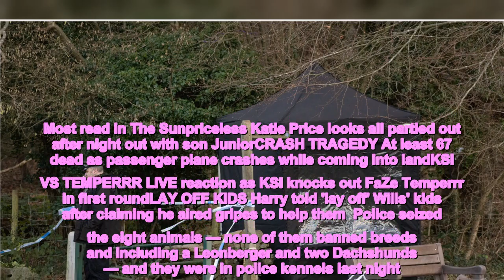'FRENZIED' ATTACK Powerful 11st Leonberger being walked by woman who was mauled to death by pack of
A WOMAN who was mauled to death by a pack of eight dogs had been walking a powerful 11 stone Leonberger when the frenzied attack occurred, it is understood.  The 28-year-old was out with the hound named Shiva in Caterham, Surrey, when she was savaged.    Horrified witnesses told how "there was no barking, just screaming" when the woman was attacked.  Shiva was one of the dogs out with the dog walker - who has not been named - that day.  Her owner Delia Lewis posted that her dog "was missing" shortly after the attack on Thursday.  One horrified witness told the Daily Mail: "There was no barking, just screaming. She was being attacked. READ MORE ON DOG ATTACKSDOG HORROR Girl, 11, mauled by dog in 'sustained attack' that broke bones as CCTV releasedDOG TRAGEDY Woman mauled to death by dog streets away from where tragic schoolboy savaged  "She was trying to sit up but with the dogs around her and going for her arms she couldn't do it. It was a frenzy.  "Most of them may have been still on their leads. They were tangled round her, meaning she couldn't stand.   "It was impossible for them to get away, so in their frenzy they just went for what was in front of them."  Paramedics battled in vain to save the gravely injured 28-year-old who was set upon moments after one of the pets bit another woman out walking her dog. Most read in The Sunpriceless Katie Price looks all partied out after night out with son JuniorCRASH TRAGEDY At least 67 dead as passenger plane crashes while coming into landKSI VS TEMPERRR LIVE reaction as KSI knocks out FaZe Temperrr in first roundLAY OFF KIDS Harry told 'lay off' Wills' kids after claiming he aired gripes to help them  Police seized the eight animals — none of them banned breeds and including a Leonberger and two Dachshunds — and they were in police kennels last night.  The victim, a Londoner who has not been named, had taken the animals to a popular dog walking spot at Caterham, Surrey, on Thursday.  It is understood one of the dogs of which she was in charge bit another woman — who was discharged from hospital after treatment — before turning on her, followed by the rest.  Two horse riders found her as she lay dying. One said: “That image will haunt me for a long time.”   Cops cordoned off the Gravelly Hill area while forensic work was carried out. No arrests have been made.  One local said: “She just had too many dogs. You cannot be in control with that number of dogs.   “They were in a frenzy, acting as a pack of small wolves and going for whatever was in front of them.”   Lesley Hoffley, 62, who lives near the attack site, said: “This has really shocked me and my husband.  “It’s left the community feeling anxious and, of course, heartbroken for whoever this young lady was.”   Richard Bream, who runs nearby The Mardens kennels, said: “Professional dog walkers often turn up here in their vans. You see some with five or six dogs. I’ve always thought they shouldn’t be able to do that.”  Colin Tennant, of the Canine a